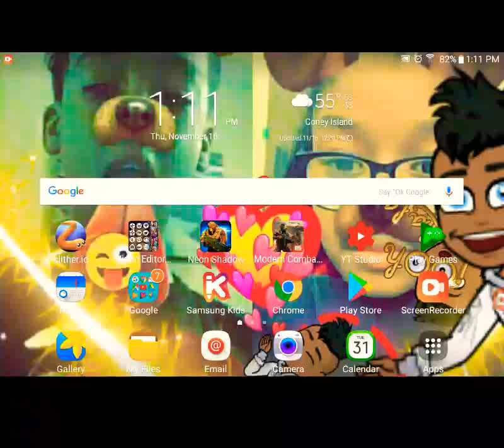How to be an asshole in modern combat5